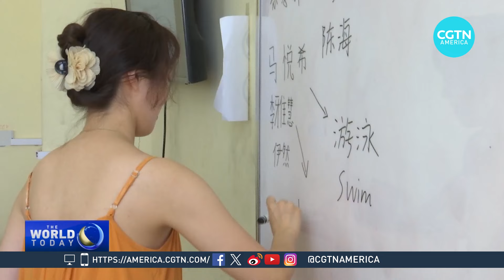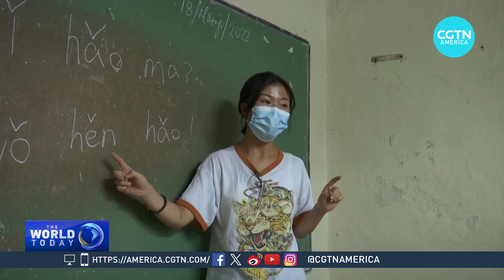China and Cuba hope to tighten bilateral relations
China and Cuba have enjoyed close political, trade and cooperation relations based on a long-standing friendship between the two peoples, and strong links between the two communist parties.

Over the past few years, both nations have deepened their bilateral relationship.

CGTN’s Luis Chirino reports.